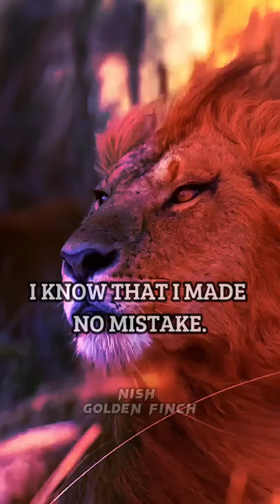lion mass attitude | lion status